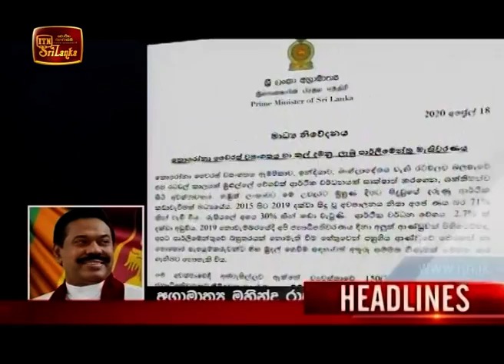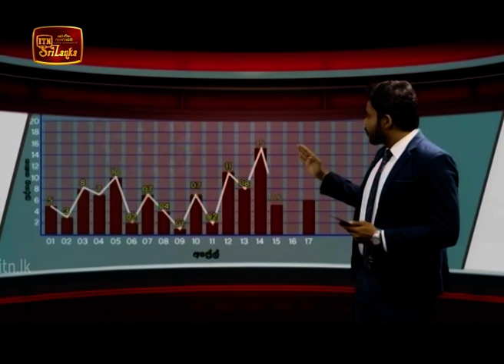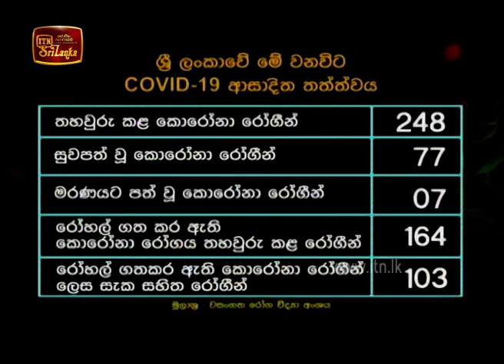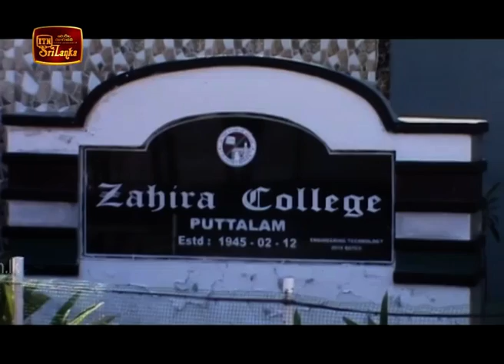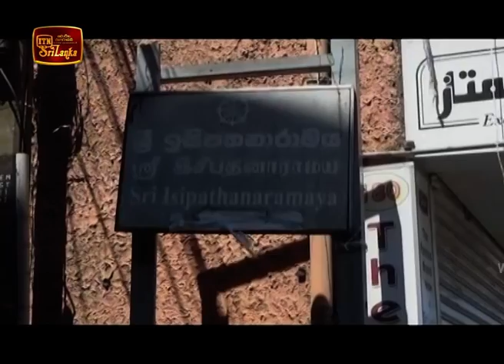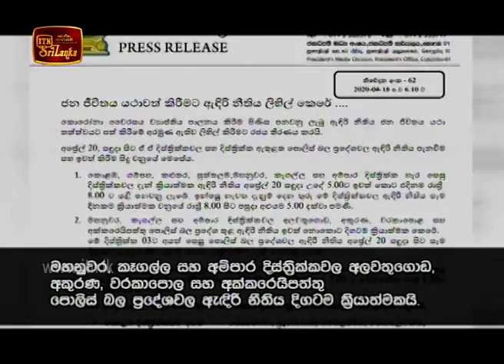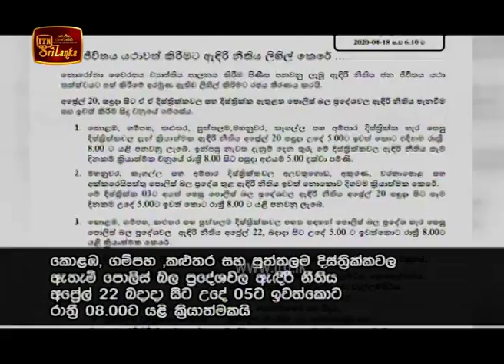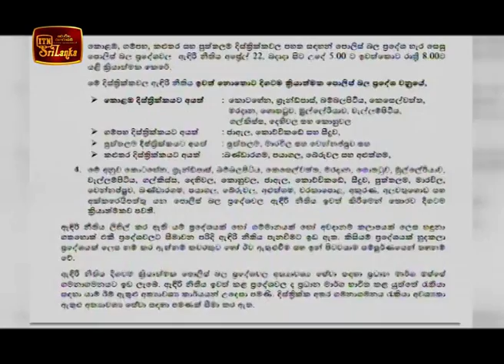ITN News 2020-04-18 | 06.30 PM